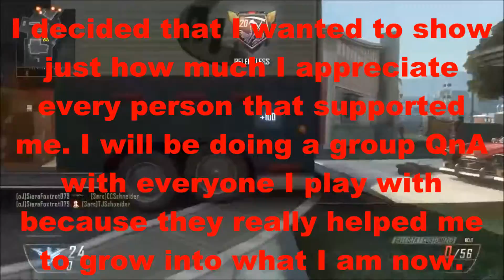We did it...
Rules:
No addresses or other personal information
No foul language or inappropriate slander
No limit on the number of comments

Participants:
oJ Cindy
HeyImRosa112
Tempted to K1ll

The clips in the back are of me practicing sniping on bots when my friends aren't online. Yes, I'm aware I'm lonely...

Song: Fumes by The Eden Project

oJ Cindy
Tempted to K1ll:
HeyImRosa112
VoxNihili: